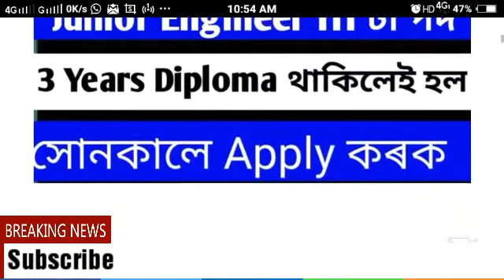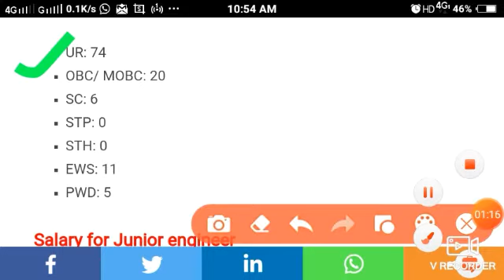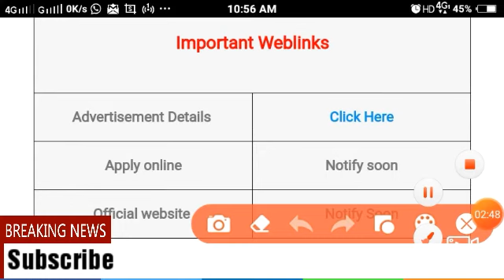New job in assam ||PHED ত 111 টা পদ খালি আছে 😱 || New PHED jobs in assam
Assam job
Assam govt job
Govt jobs
Jobs in Assam
Assam jobs
Assam recruitment
Assam recruiting
Assam government
Assam Career
Assamese job
Assamese
Assam
Assamese sakorir khobor
Assam sakori
Assamese govt
Bibhag
jobs in assam career
Department
Job department
Department vacancy
Job news release
Jobs in
Private job
Private job in assam
Private sakori
Job salary
Govt help
Government helping
8 pass job in assam
8th pass govt job assam
Undermatric job
10 pass job assam govt
12 fail job
12th fail assam govt job
10+2 govt job
10+2 job
10+2 new job assam
10+2 central job
BA job
Bcom job
Bsc job
Graduate recruitment
Guwahati job
Guwahati
Gauhati
Guwahati sakori
Guwahati vacancy
In Guwahati
Guwahatir sakori
Guwahatit sakori
Guwahati vacancy
Nalbari sakori
Nalbari job
Nalbari govt job
Nolbari
Nolbari new job
Dibrugarh job
Dibrugarh govt job
Dibrugarh vacancy
Dibrugarh job update
Dibrugarh sakori
In dibrugarh
Jorhat sakori
Jorhat job
Jorhat job news
Jorhat sakori
Jorhator sakori
Majuli job
Majuli jobs
Tinsukia job
Tinsukia chakori
Tinsukia sakori
Silchar job
Silchar chakri
Silchar job news
Varak
nagaon job
Minority job
Minority job update
Charaideo job
charaideo govt job
diphu job
Dhemaji job
govt job in dhemaji
Sibsagar job
 Hailakandi job
haflong job
haflong govt job
lumding job
Guwahati Job in Assam
ma pass
Phd job
Teachers recruitment
Admit card
ADMIT CARD DOWNLOAD
ADMIT CARD